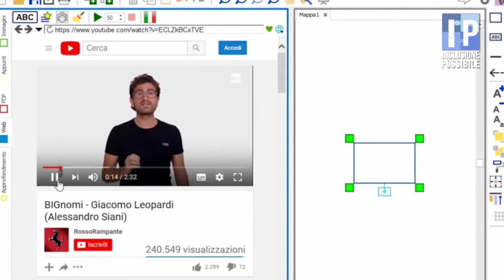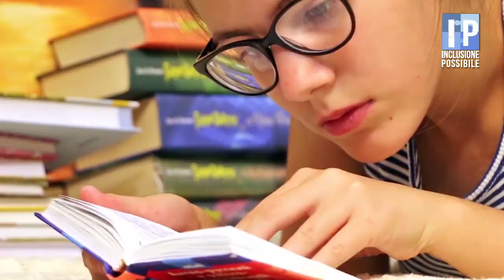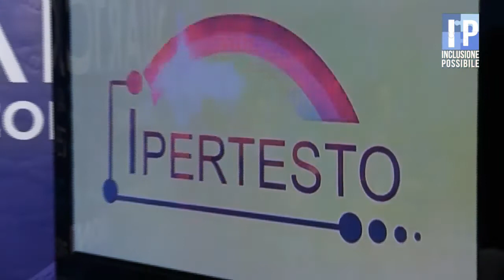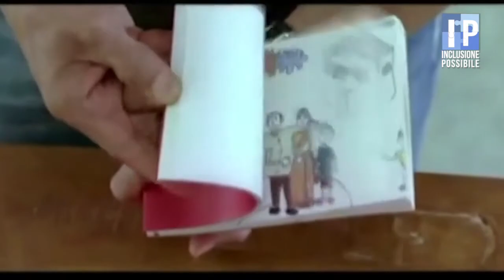Inclusione Possibile 9